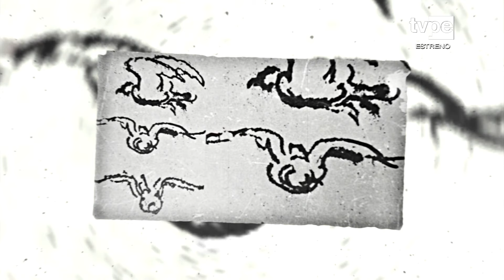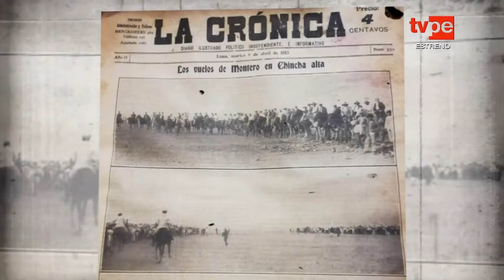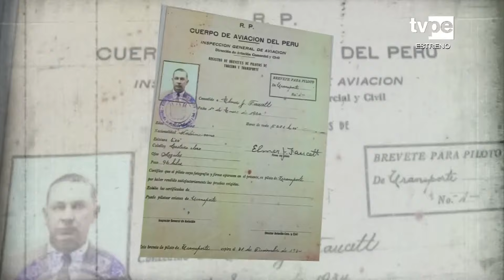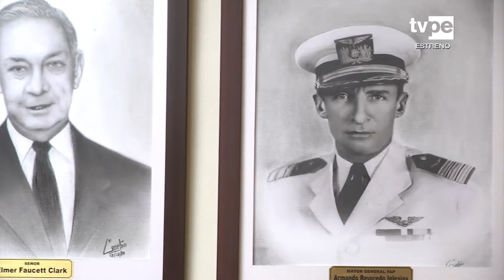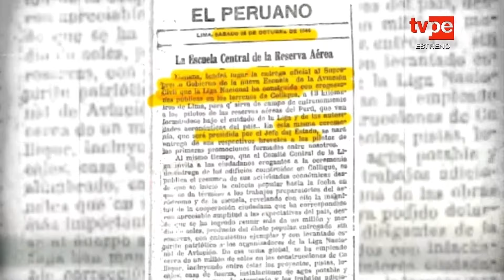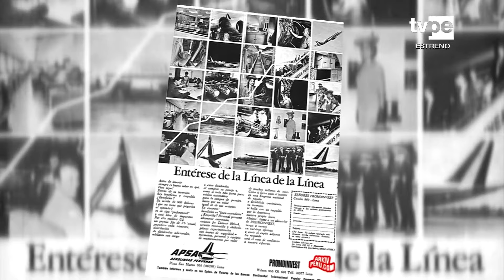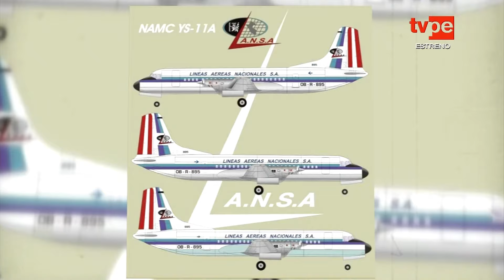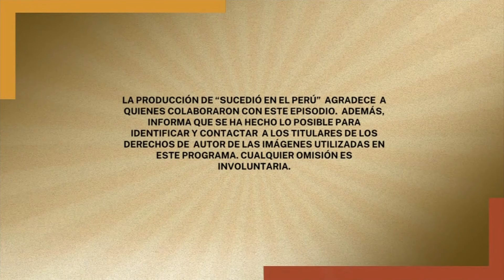Sucedió en el Perú: Aviación civil y comercial en el Perú (02/12/2023) | TVPerú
En este episodio hablaremos de la aviación comercial en el Perú, desde sus antecedentes históricos hasta fines del siglo XX. Veremos el papel pionero de pilotos como Jorge Chávez, Jorge Bielovucic y Alejandro Velasco Astete. Asimismo, hitos como el primer vuelo a larga distancia y la primera mujer en pilotear un avión. También, el rol los aeroclubes, los principales aeropuertos y aerolíneas emblemáticas como Panagra, Faucett y Aero Perú.